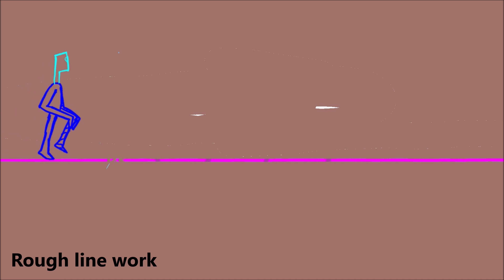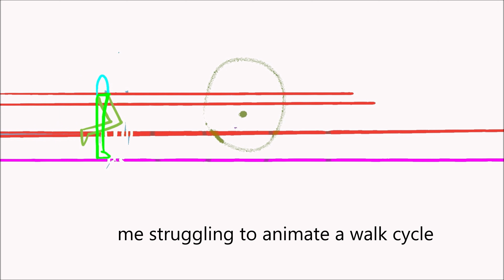Bruh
reason: cause i like to make random animations(didn't know what to name this video :}
I might make this my new intro/outro. This was an animation for a competition i entered a few days ago, i hope i win.
these were just my steps towards creating this animation. the sound the design wasn't the best in this animation even though i spent so long looking for good sound effects :(